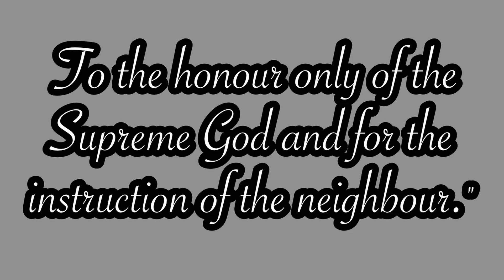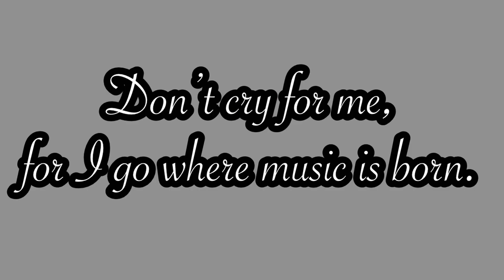10 Things You Didn't Know About BACH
Ep. 8 - The 10 Things You Didn't Know About Bach

We all know Johann Sebastian Bach as the great composer who wrote “Air on the G String” and “Toccata and Fugue in D Minor,” but there’s more to Bach’s life and music than you might think!

In this video, you'll get to know Bach on a more personal level and discover who he was behind all of his famous achievements.

00:00 - Start
00:51 - Fact 1
02:05 - Fact 2
03:23 - Fact 3
05:18 - Fact 4
06:11 - Fact 5
07:00 - Fact 6
08:00 - Fact 7
09:08 - Fact 8
11:08 - Fact 9
12:08 - Fact 10
12:55 - Final Thoughts